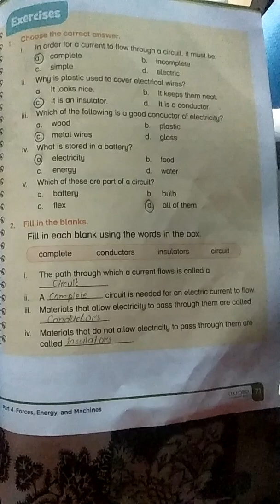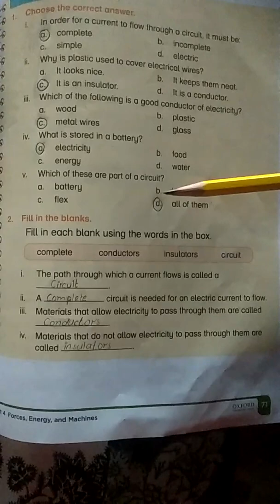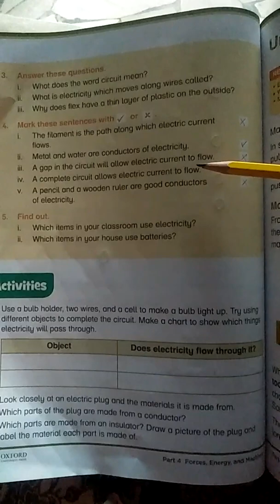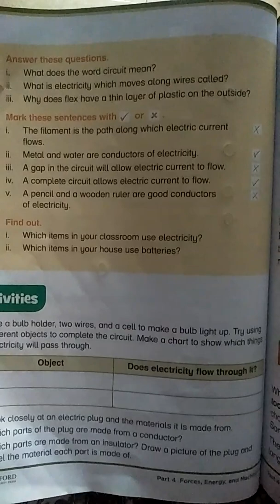New Oxford Primary Science#unit No 8#Electricity Grade 3#Full Exercise Solution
New oxford primary Science
unit no 8
# Electricity
Full unit
# Exercise Solution
Easy Exercise Solution
Class 3